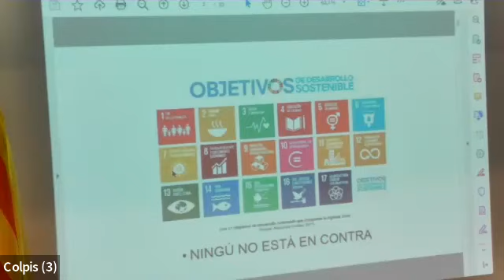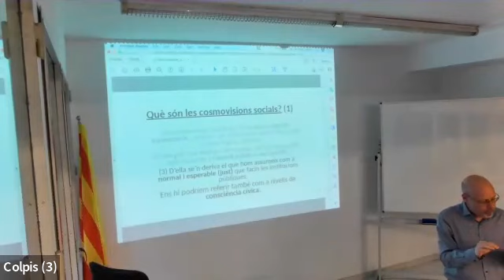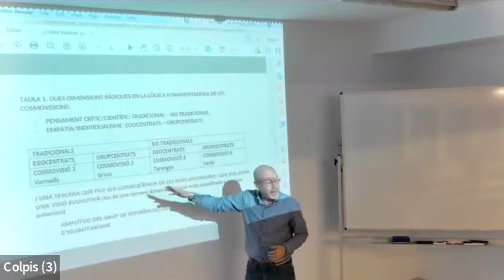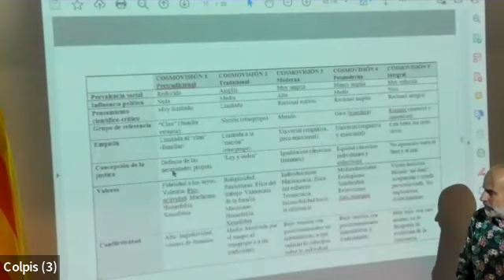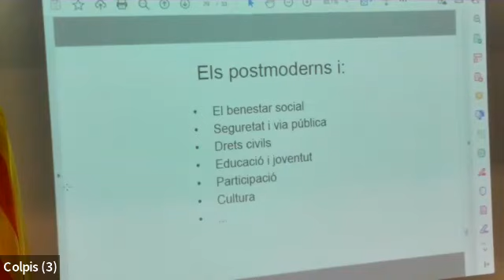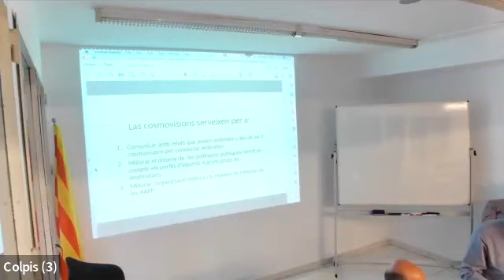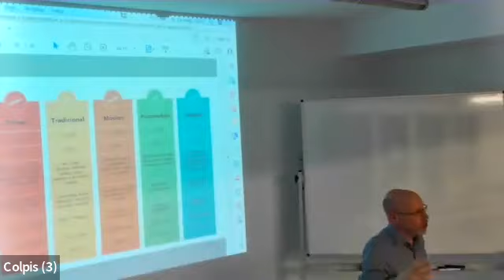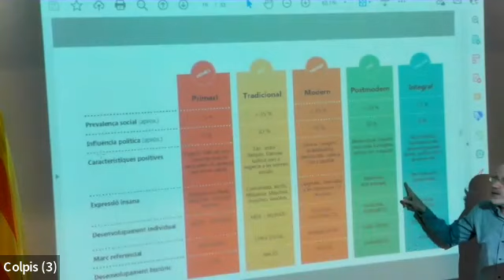Conferència: Més enllà de la ideologia, les 4 cosmovisions socials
Dimecres 24 de maig el Colpis va acollir una conferència per presentar una nova eina d’anàlisi sociopolítica per dissenyar millor les polítiques públiques i comunicar millor amb la ciutadania: les cosmovisions socials, els 4 sistemes de valors que conviuen, interactuen i tensionen la nostra societat.

Vam comptar amb Daniel Gabarró, formador en valors i millora organitzacional, i Jaume López, politòleg expert en innovació democràtica, autors del llibre Cosmovisions socials: la peça que faltava.